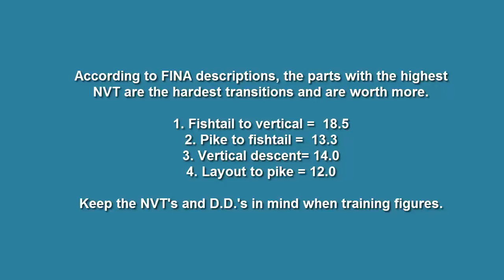FINA 12& Under Figure group 3- Tower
Entire figure including NVT's